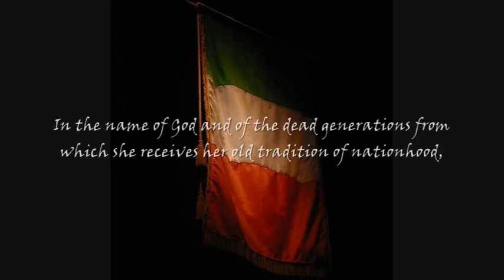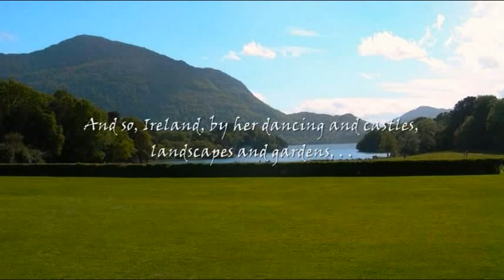Ireland ~ A Tribute in Music and Pictures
My tribute to Eire, the Emerald Isle.

This video has long been in the making, and though the labor was often intense, it was well worth it. The actual idea for this project came from a vivid dream that I had early one morning. From there, it was a matter of taking a vision from the mind's eye and giving it life. I have always wanted to make a tribute to several countries and cultures that I have loved since I was a child, and of the many before me, I chose Ireland to be the first, mostly because of my own heritage ( I am part Scottish and some of my ancestors lived on the eastern coast of Ireland ), and also from my intense love of Celtic lands and ways. I have relied much on Celtic mythology and legends in my novels, and it seemed fitting to me to upload a montage about something I have long dreamed to actually visit. I sure hope that the video pleases you the viewers, but especially those of my viewership who are Irish. And I hope that this posting invokes a little of the mistique, glory, wildness, and sweeping majesty of your country. My most sincere thanks to each and every one of you for watching. . . . And yes; all of the photographs are of Ireland. Sláinte!

In case any of you liked the music used in this video, the song can be found on Ricky Skaggs' CD titled "Instrumentals."